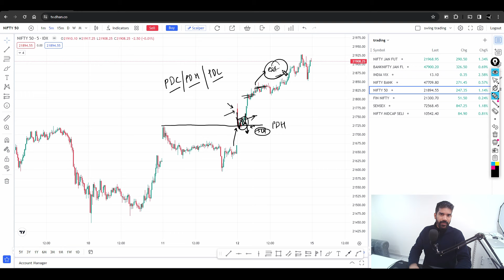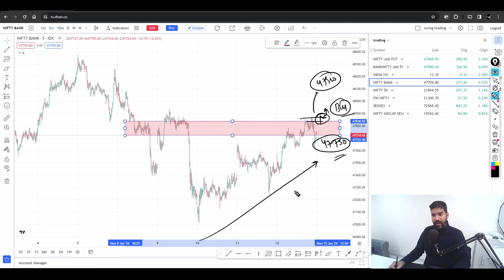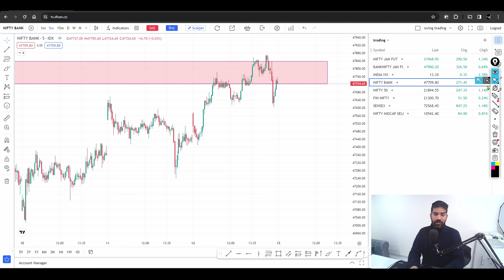Market Analysis for 15-Jan | Ep-354 | Wise Stock Research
🟢 WSR Trade Community 🟢
Step1: Open account from the below links to get access in the community: